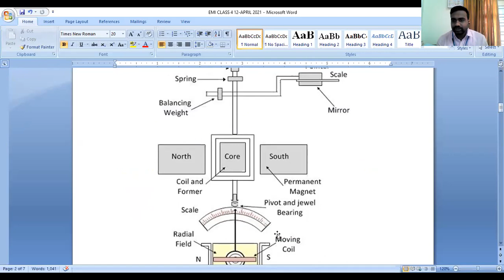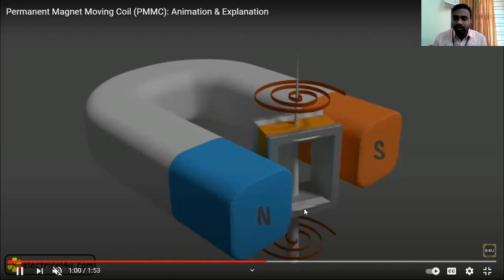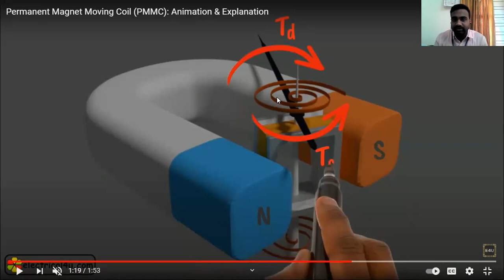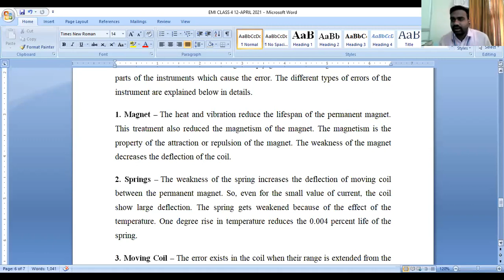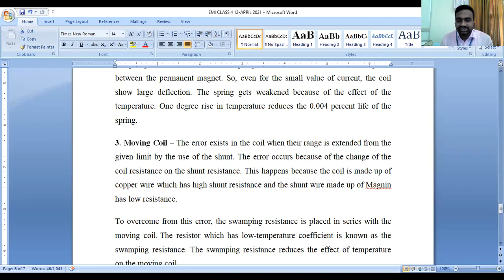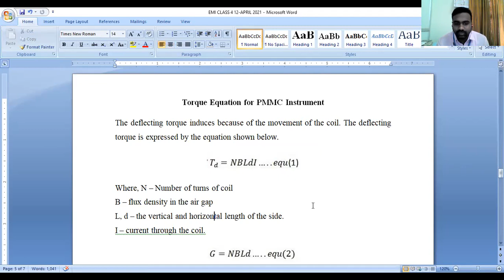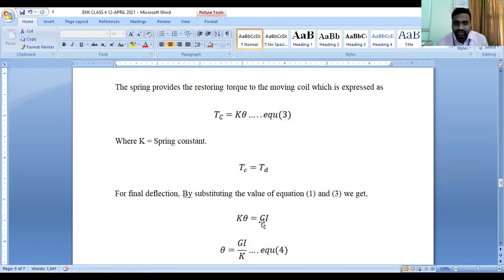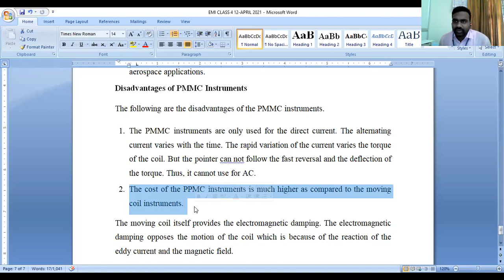Torque Equation Calculation and Errors in PMMC Instruments II 15-04-21 II 2 year EEE(A&B) IISri LVNR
1. Torque Equation
2. Error in PMMC Instruments
3. Advantages and Disadvantages of PMMC Instruments